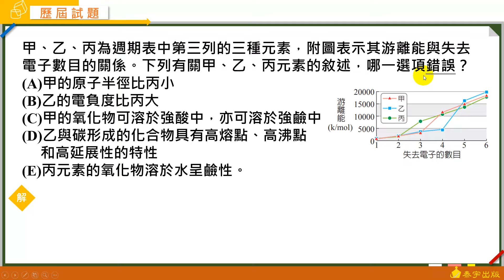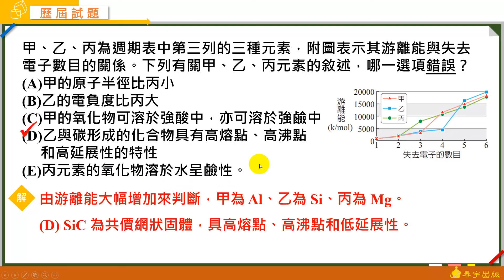選修化學二A+課堂講義 動態解題（單元1 歷屆試題 單選2）泰宇出版．翔宇文化